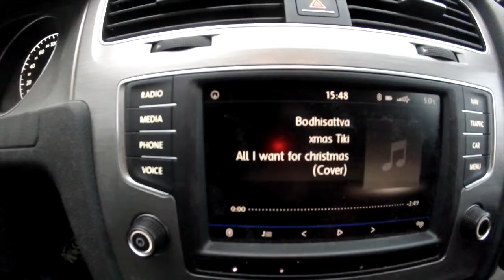Bodhisattva (Hula-Surf-Punk) - All I Want For Christmas Is You (Cover)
Bodhisattva wünscht frohe Weihnachten!
Lasst euch reich beschenken und schaut nächstes Jahr wieder rein!
Bodhisattva (Hula-Surf-Punk) - All I want For Christmas Is You, Mariah Carey Cover.

____ Über Bodhisattva (Hula-Surf-Punk) __________

Bodhisattva (Hula-Surf-Punk) ist eine Vier-köpfige Punkrock Band aus Castrop-Rauxel. Musikalisch eine Mischung aus Punkrock, Surfrock und jeder Menge guter Laune. Kraftvoll und melodiös schafft es die Band immer wieder „Summer Feelings“ zu verbreiten. Auf und auch abseits der Bühne merkt man den vier Jungs von Bodhisattva die Freude und Leidenschaft an ihrer Musik an.
Seit nun mehr 23 Jahren touren die Bodhis quer durch Deutschland und supporteten dabei Bands wie Skafield, Normahl oder The Headlines aus Schweden. Hierbei verstehen sie es, das Publikum auf großen oder kleinen Bühnen durch ihre spaßgeladenen Shows zu begeistern.

 ____ Empfohlene Videos _______________________

 ____ Weitere Videos ___________________________

____ Social Media _____________________________

____ MP3 Download ___________________________